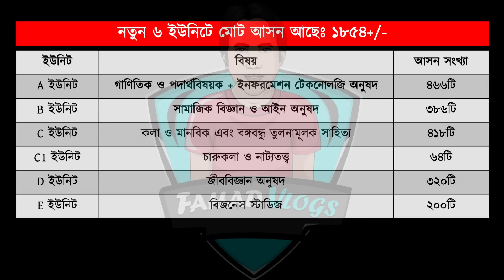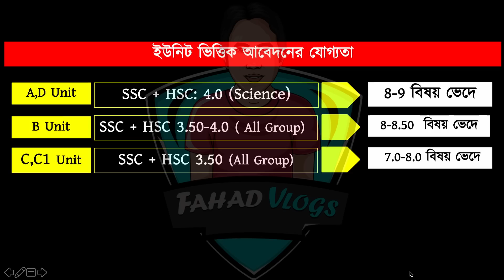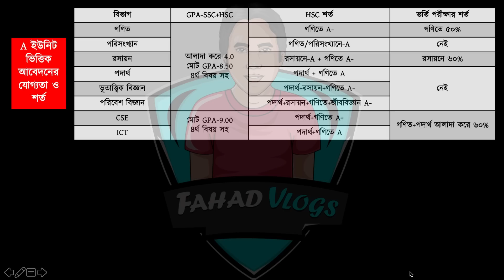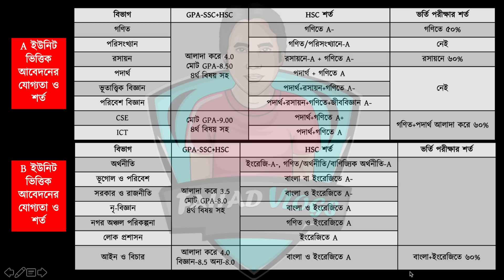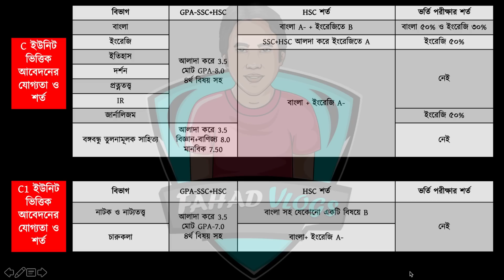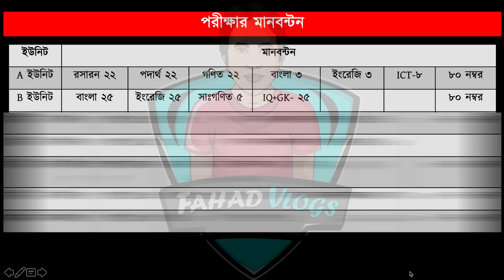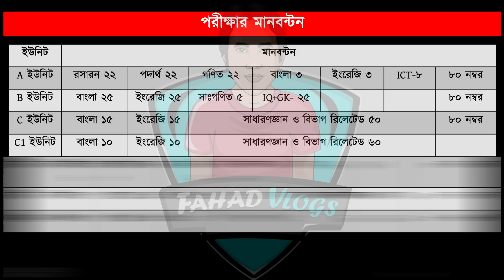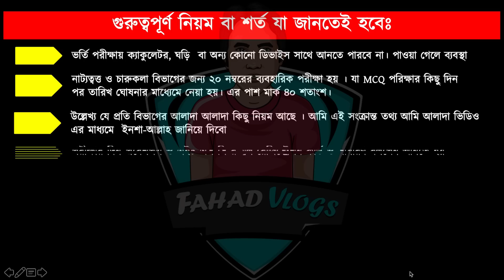জাহাঙ্গীরনগর বিশ্ববিদ্যালয় ভর্তি বিজ্ঞপ্তি ২০২৩ | Jahangirnagar University Circular 2023|JU Circular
জাহাঙ্গীরনগর বিশ্ববিদ্যালয় ভর্তি বিজ্ঞপ্তি ২০২৩ | Jahangirnagar University Circular 2023|JU Circular 2023| জাহাঙ্গীরনগর বিশ্ববিদ্যালয় ভর্তি বিজ্ঞপ্তি ২০২৩ |JU Admission 2023 | Jahangirnagar University Circular 2023

Anti Privacy Warning:
Thumbnail Text: জাহাঙ্গীরনগর বিশ্ববিদ্যালয় ভর্তি বিজ্ঞপ্তি ২০২৩